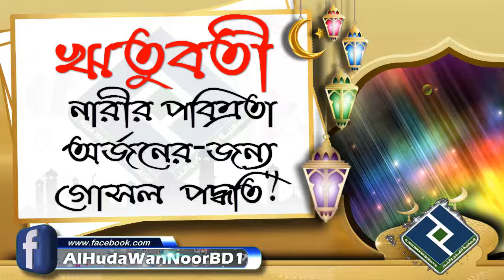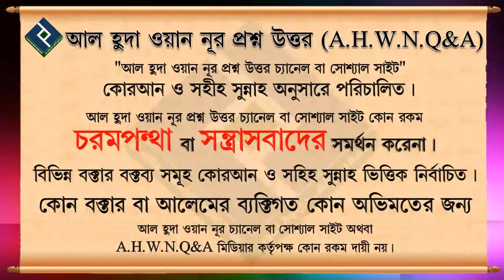ঋতুবতী নারীর পবিত্রতা অর্জনের জন্য গোসল পদ্ধতি ᴴᴰ┇শায়খ মুহাম্মদ আব্দুল্লাহ আল ফারুক মাদানী